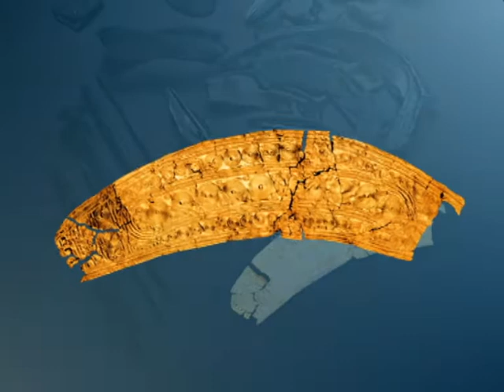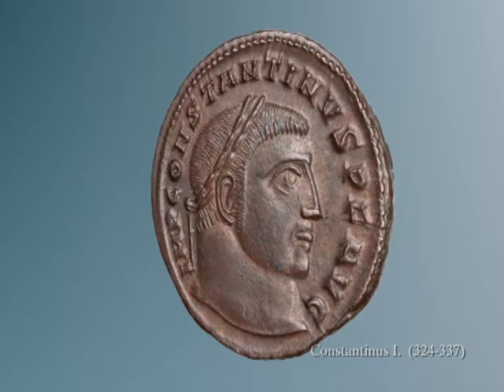BLED NELL ANTICHITA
Talking about Lake Bled region archaeology and Prehistory.